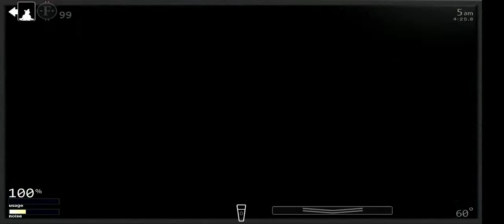survive the normal attack (with hacks)